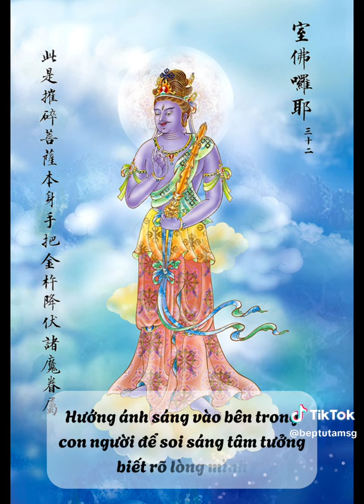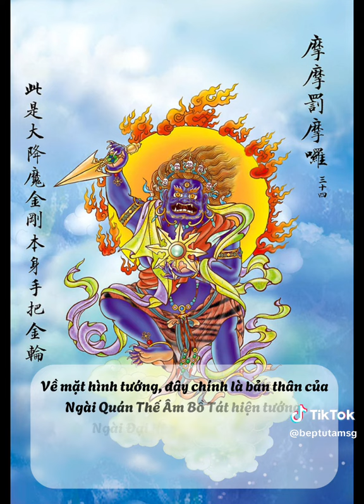Ý nghĩa Chú Đại Bi từ câu 31 đến 35